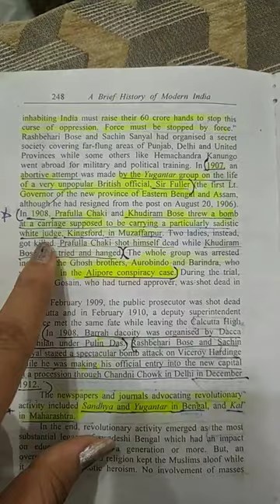Alipore conspiracy case